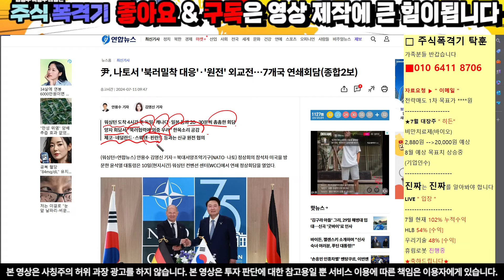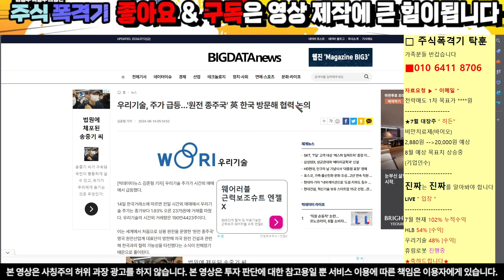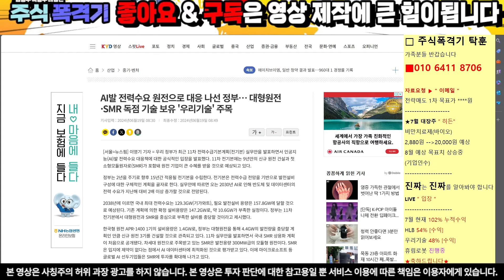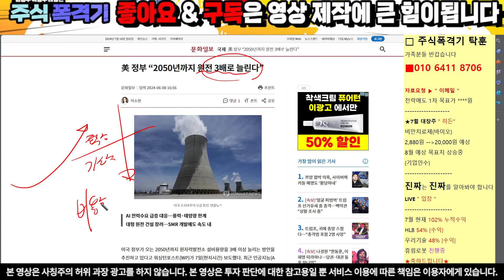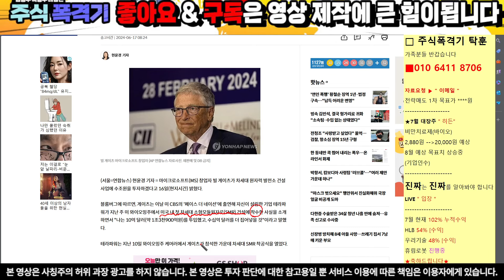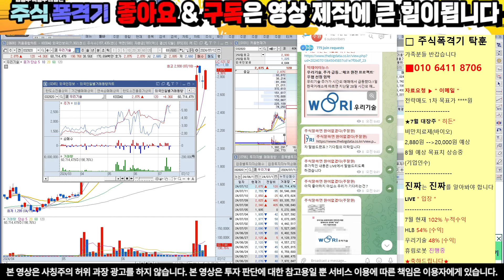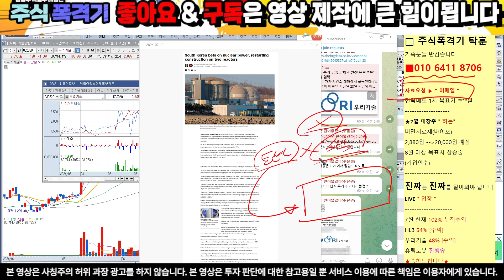[우리기술][긴급]월요일 이러면 손모가지 걸겠습니다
10초만 투자하셔서 문자 보내셔서 관망이라도 해보세요.